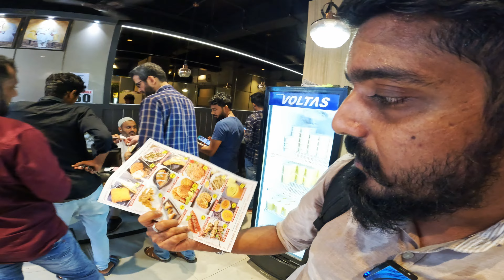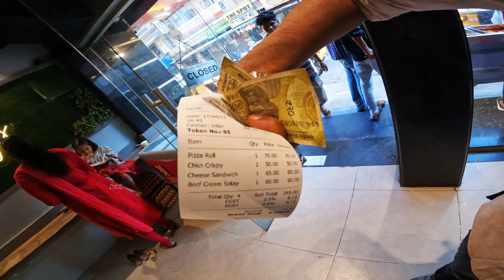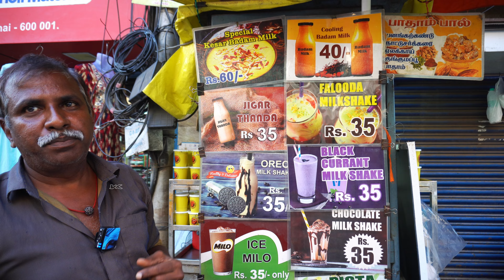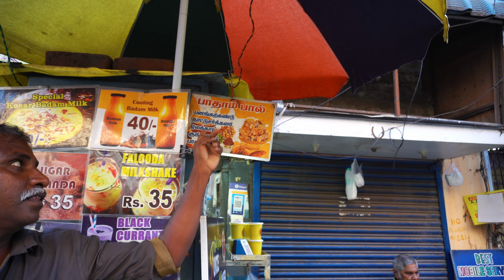mannady street food review | tamil food review | iftar snacks | Ramzan special ரம்ஜான் சிறப்பு உணவு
Angappa Naicken St
George Town, Chennai, Tamil Nadu 600001

My Backpack 45L
Laptop + Camera Bag

5TB HDD

Primary Camera

GoPro hero 10
GoPro battery
GoPro case
GoPro MIC Adapter
GoPro charger :
Accessories for GoPro
Vlogging tripod
Rode Wireless Microphone
Rode Wireless Microphone charger
64GB memory card
128GB Memory Card for DSLR